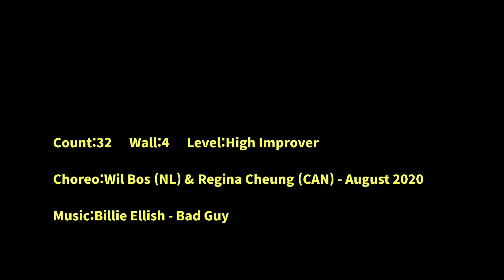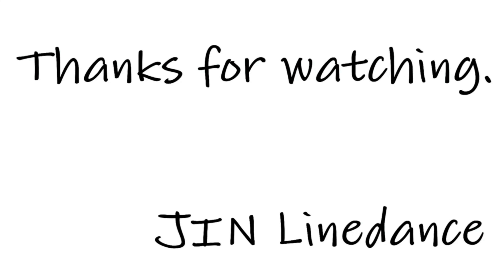Bad Guy ( High Improver ) - Line dance ( Demo & Teach )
Choreo:Wil Bos (NL) & Regina Cheung (CAN) - August 2020

** Info: Intro 32 counts

** Tag end of wall 3 & 7
     K - Steps (8 Counts)